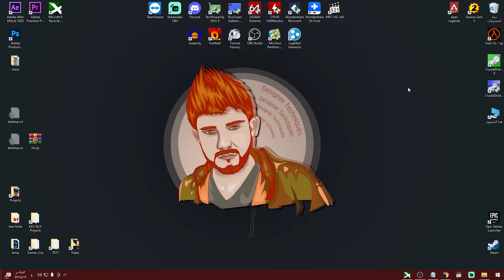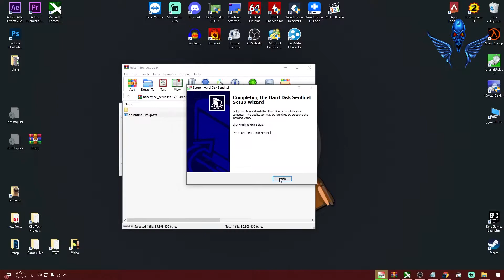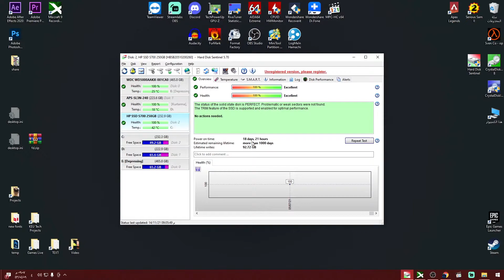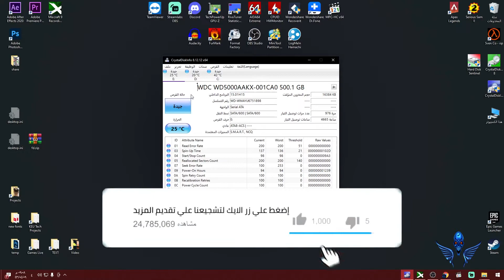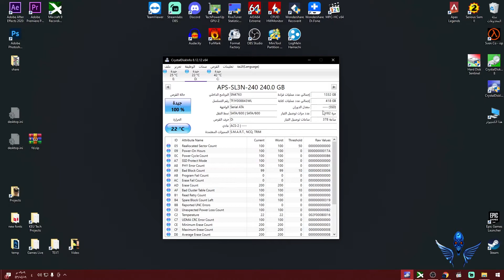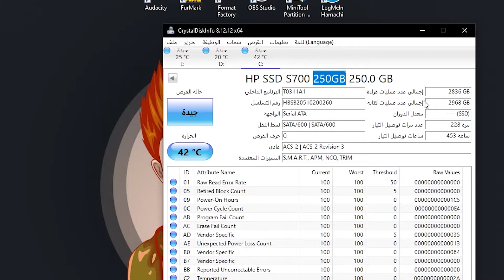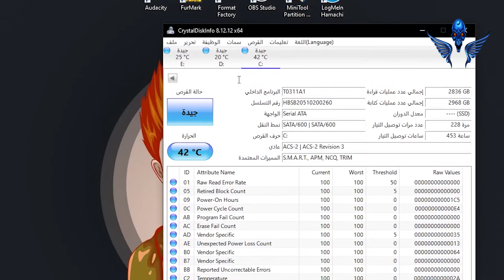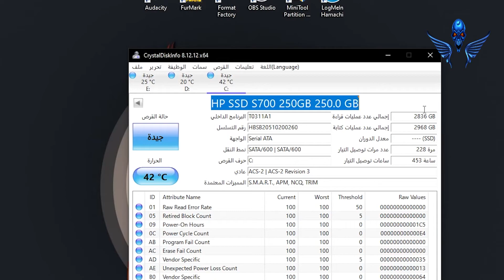طريقة معرفة عمر الهارد وادائه والعمر الافتراضي عن طريق برامج | ما يجب معرفته قبل شراء الهارد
بهذا الفيديو نشرح برامج معرفة جميع المعلومات لجميع انواع الهاردات والفلاشات ووحدات التخزين - معلومات يجب الاطلاع عليها لمعرفة جوجة واداء الهاردات قبل شرائها
تعلم فحص الهارد ديسك و معرفة عمره و كفائته 2021
رابط برنامج Hard Disk Sentinel :

تواصل معي لطرح اي معلومة او استفسار

هل الهارد الخارجي الجاهز افضل من توصيل هارد ديسك عادي بكابل  SATA USB ? | مقارنة سرعات HARD DISK USB :

افضل 10 العاب اوف لاين للهواتف [بدون انترنت] TOP 10 GAMES OFFLINE IN 2021 | Android & IOS :

اصلاح مراوح كروت شاشة RX 470 - RX 570 - RX 580 | معالجة بطى مراوح كروت شاشة AMD :